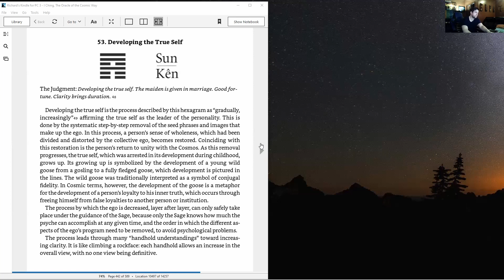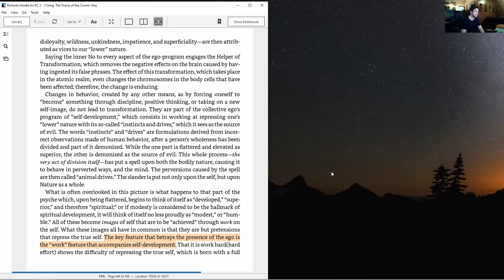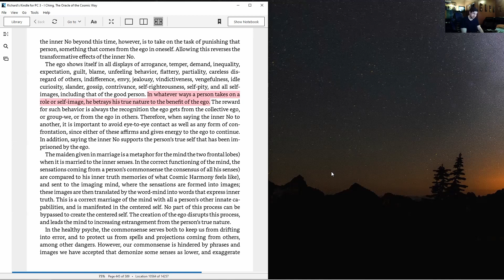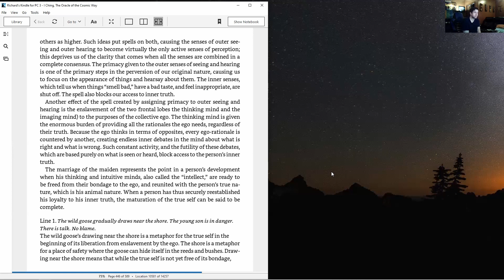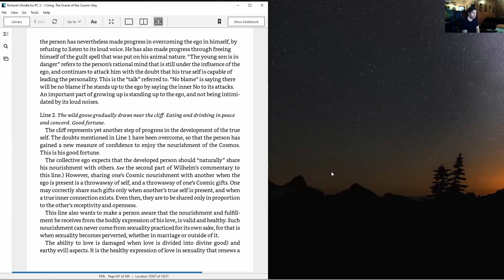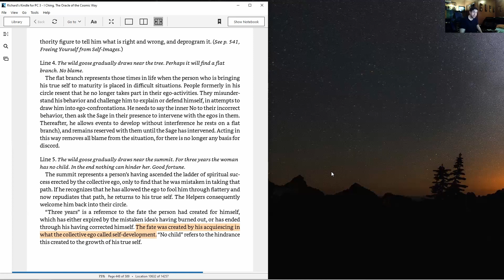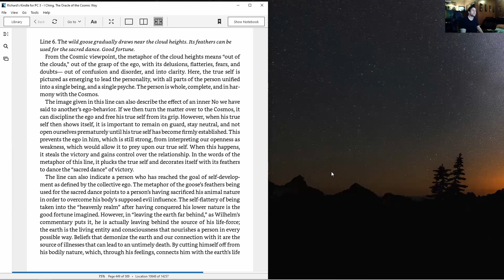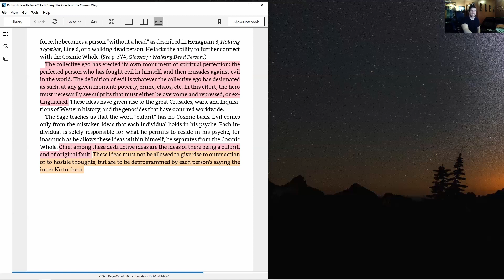Hexagram 53 - Developing the True Self